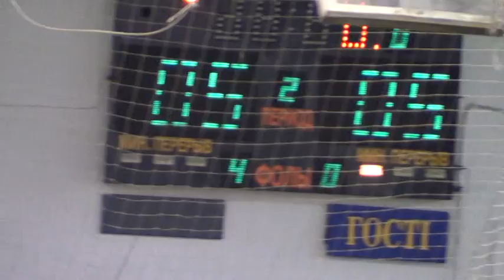3 за 3 место DreamTeam – Банна Хата